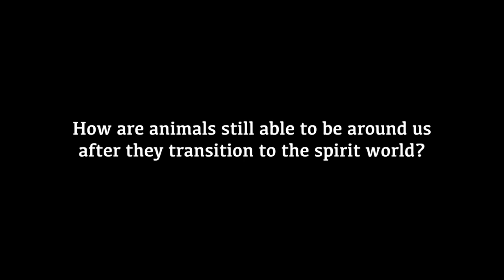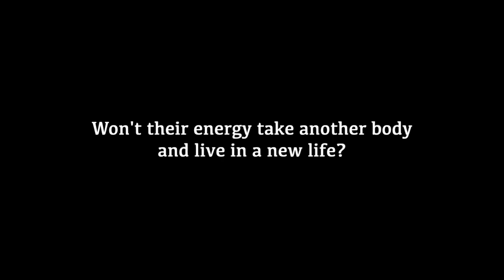How our animals stay near after passing.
ASK CAAT.

Lisa Larson (aka Caat) answer's viewer question about how animals can still be in our lives after they transition to the other side.

Lisa Larson is an animal communicator, reiki master and evidential medium. If you would like a reading or have questions, you can find her

YOUTUBE: WHAT HAPPENS TO ANIMALS WHEN THEY CROSS INTO SPIRIT?

BLOG POST TO HELP YOU WITH PREPARING FOR THE DEATH OF A PET: